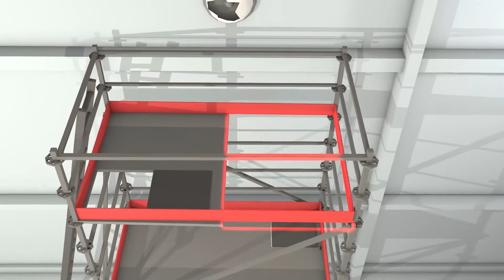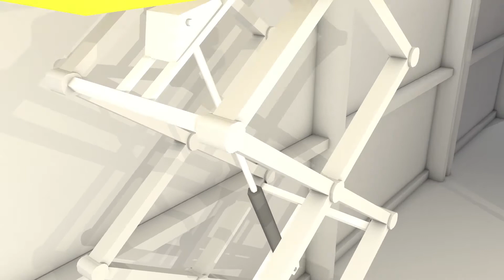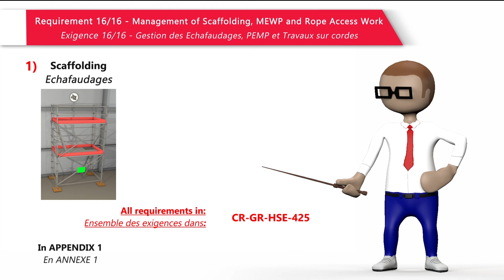Travaux en Hauteur Exigence 16 -TotalEnergies